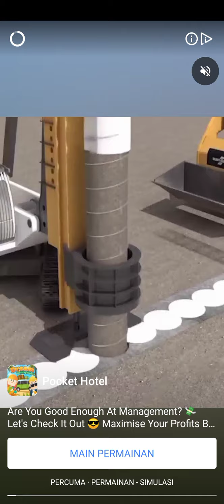PLAY GAMES FROM FACEBOOK PART 10